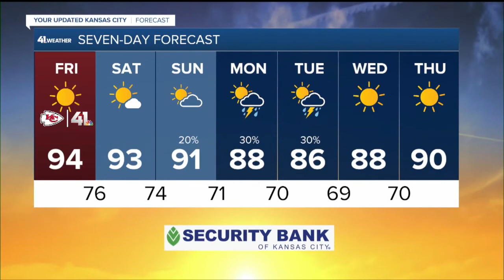41 Action News Latest Headlines | August 27, 12pm